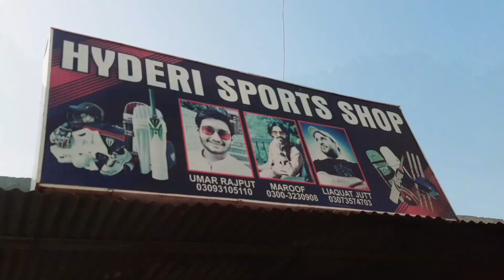Finaly Trophy Aur Gifts Le Liye | Big Final | MSL 7 | Gari Panchar Ho Gai 🤣 | Biryani 😋 |Daily Vlogs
Finaly Trophy Le Li | MSL 7 Big Final | Gari Panchar Ho Gai 🤣 | Biryani 😋 | Daily Vlogs